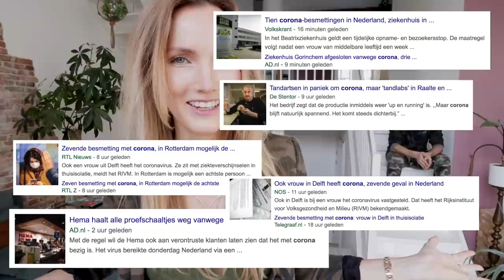Dit gebeurt er als heel Nederland CORONA heeft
Wat gebeurt er als heel Nederland Corona heeft en de overheid maatregelen moet nemen: iedereen in quarantaine en complete lockdown. Wat moet je in huis hebben? Wij gaan het onderzoeken én onszelf voorbereiden.
* de producten en merken in deze video zijn niet gesponsord en tevens niet altijd mijn favo keuze (bijvoorbeeld bij het kopen van een aanbieding, want dat doe je ook in zo'n fictieve situatie).

LET OP: IK HEB EEN NIEUW KANTOOR/POST ADRES:
Prinsengracht 486C
1017 KG Amsterdam